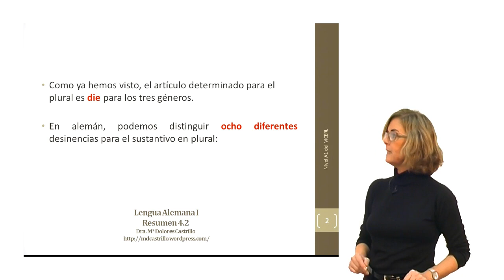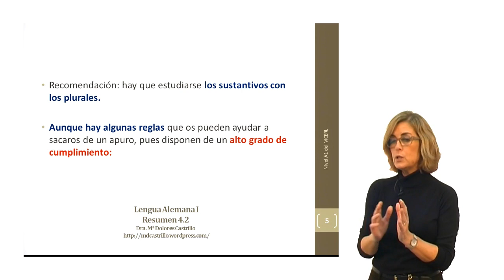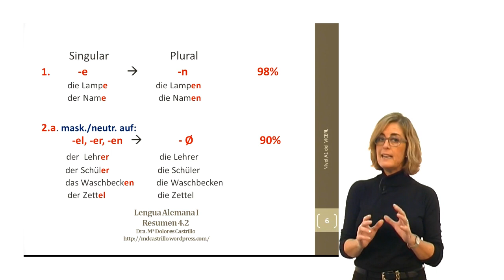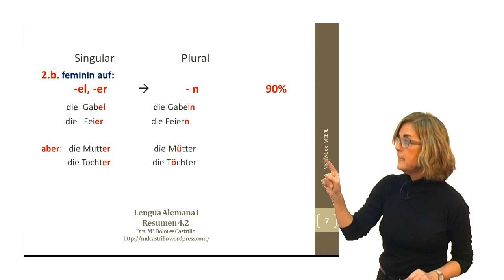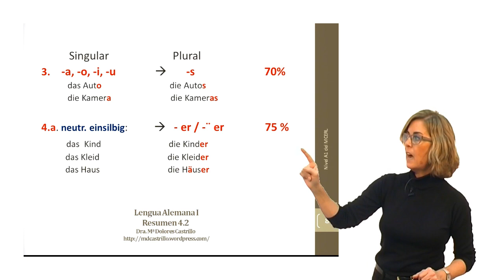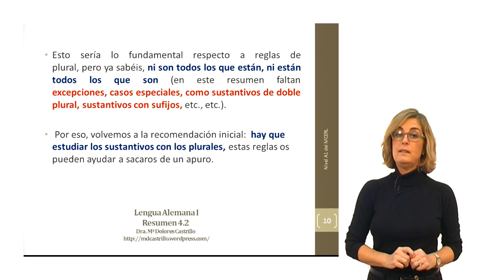Alemán para hispanohablantes: La formación del plural